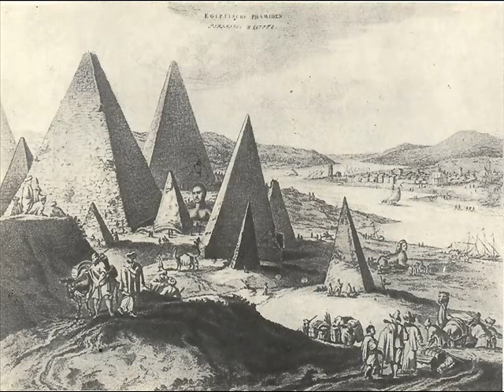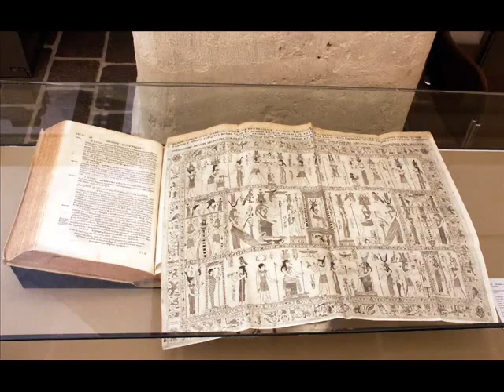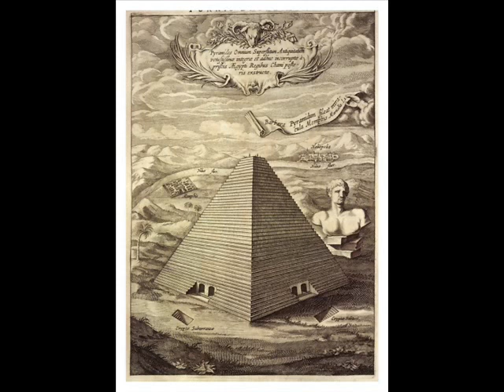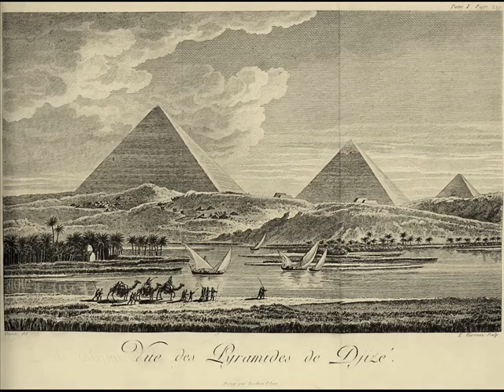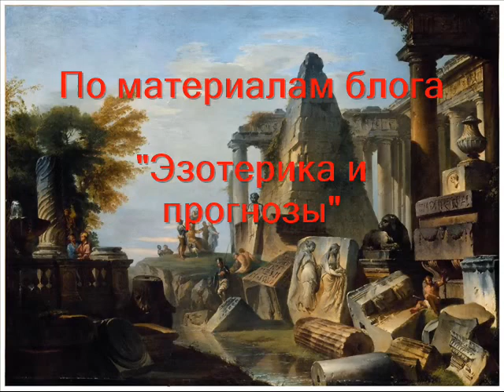Античные пирамиды.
В период с 1770 по 1838 гг  изменились внешний облик Сфинкса и пирамид Гизы.   Но как они выглядели до этого  и  какая цивилизация их на самом деле построила?